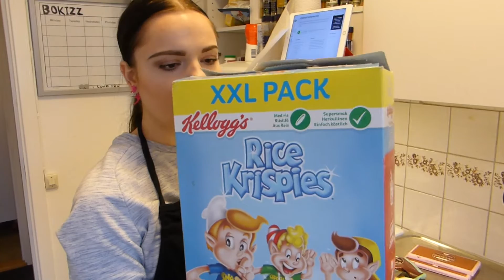JORDNÖTSKRISPRUTOR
Hej och tack för att du kollade på min video :). Gilla om du fann den underhållande, och kommentera om du har något snällt du vill framföra.

Följ mig på instagram- Emmsammast